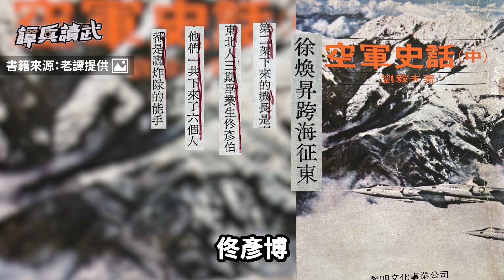隊徽是條蜷曲如8的空軍黃龍 你知道台灣早年也有「轟炸機大隊」？｜譚兵讀武EP188精華